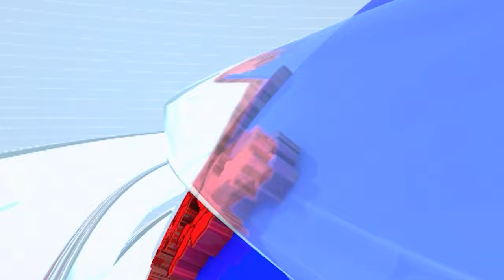Balasaheb Thorat | 'लाडकी बहीण योजनेत भ्रष्टाचार सुरू, आमच्या बहिनींचं हालाहाल सुरू केला'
Balasaheb Thorat | 'लाडकी बहीण योजनेत भ्रष्ट्राचार सुरू, आमच्या बहिनींचा हालाहल सुरू केला'